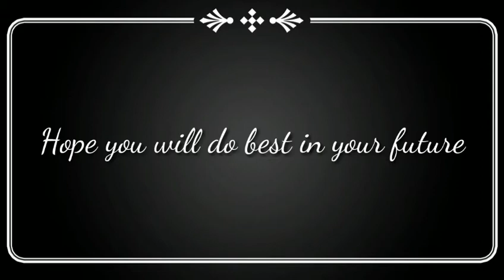Jai Jai Kara a tribute to Tony Stark|Emotional video|Hames King